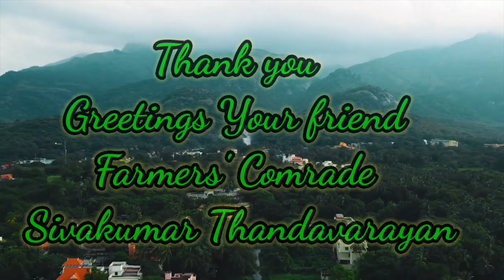ராணிப்பேட்டை மாவட்டம் ஆற்காட்டிற்கு அருகாமையில் விவசாய நிலம் விற்பனைக்கு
இந்த விவசாய நிலம் ராணிப்பேட்டை மாவட்டம்  ஆற்காட்டிற்கு அருகாமையில் உள்ள கணியனூர் என்ற கிராமத்தில் அமைந்துள்ளது. இந்த விவசாய நிலம் வேலூரில் இருந்து 37 கிலோமீட்டர் தொலைவிலும், ஆற்காட்டில் இருந்து 15 கிலோமீட்டர் தொலைவிலும், வாலாஜாபேட்டையில் இருந்து 19 கிலோமீட்டர் தொலைவிலும், தாம்பரத்தில் இருந்து 97 கிலோ மீட்டர் தொலைவிலும் அமைந்துள்ளது.

 மொத்தம் 2 ஏக்கர் 40 செண்டு விவசாய நிலம் விற்பனைக்கு தயார் நிலையில் உள்ளது. இந்த விவசாய நிலத்தில் ஒரு இலவச மின்சார வசதி ஒரு கிணறு வசதியுடன் விற்பனைக்கு உள்ளது.

 இந்த விவசாய நிலத்தின் மொத்த விலை ₹77 லட்சம் மட்டுமே சிறிது விலை குறைத்து பேசவும் வாய்ப்பு உள்ளது.

 மேலும் தொடர்புக்கு whatsapp வாய்ஸ் மெசேஜ் நம்பர் 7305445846

This agricultural land is located in Kanyanur village near Arcot in Ranipet district. This agricultural land is located at a distance of 37 km from Vellore, 15 km from Arcot, 19 km from Valajapet and 97 km from Tambaram.

 A total of 2 acres 40 cents of agricultural land is ready for sale. This agricultural land is available for sale with a free electricity facility and a well facility.

 The total price of this agricultural land is only ₹77 lakh, there is a possibility to negotiate a little price.

 Let's do organic farming! Let's protect the fertility of the soil! Let's grow trees! Let's get rain! We will also travel on the Nammalwar route! Long live Bharat! Jai Hind! The popularity of Varaga Tamil is all over the world.